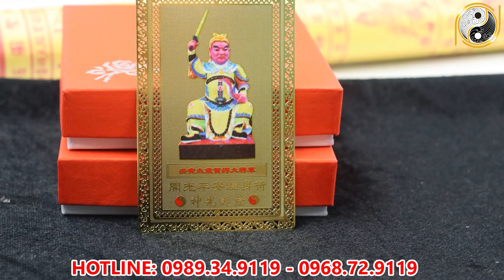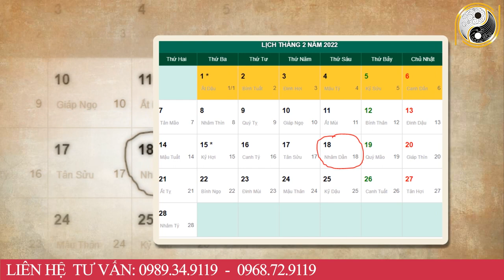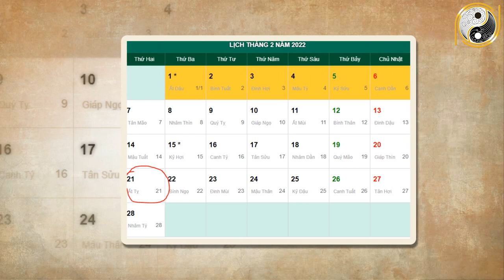Xem Tử Vi Tuổi Thân Tháng 1 Âm Lịch NGHÈO KHỔ VẤT VẢ Thế Đủ Rồi Vận Số Đã Đến, Giàu Có Bất Ngờ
01. Linh phù giải hạn
02. Hồ lô hóa giải Ngũ Hoàng
03. Mai Hoa Phú Quý
04. Gương bát quái tinh cầu
05. Kim bài thái tuế 2023
06. Vòng tam hợp Dần Ngọ Tuất
07. Vòng tam hợp Thân Tý Thìn
08. Vòng tam hợp Hợi Mão Mùi
09. Vòng Tam Hợp Tỵ Dậu Sửu
10. Bát bảo tâm kinh
11. Minh Quang pháp bảo cầu
12. Minh Quang pháp bảo lục giác
13. Tỳ Hưu Lộc Tài (Đồng)
14. Tỳ Hưu Khai Vận ( Bạch Ngọc)
15. Bách Niên Tụ Tài ( tụ tài lộc)
16. Song long ngọc ấn ( ấn thăng quan)
17. Kim bài ngũ Lộ Thần Tài
18. Hồ lô bình an ( treo xe)
19. Móc khóa văn xương
20. Ống bút văn xương gỗ đào
21. Bút văn xương gỗ đào
22. Bút văn xương gỗ đào nhỏ
23. Hoa mai kim tiền ( mạ vàng )
24. Các vật phẩm phong thủy khác Xem Tử Vi Tuổi Thân Tháng 1 Âm Lịch NGHÈO KHỔ VẤT VẢ Thế Đủ Rồi Vận Số Đã Đến, Giàu Có Bất Ngờ